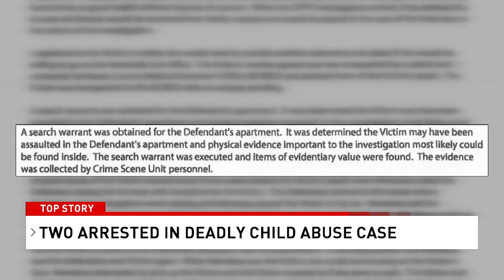Mercedes Losoya dead after severe abuse; two arrested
A San Antonio mother and her boyfriend have been arrested after they allegedly inflicted extreme abuse and tortured a 5-year-old girl, who died from her injuries, according to an arrest affidavit and police.

5-year-old Mercedes Losoya was taken to Southwest General Hospital unresponsive by her mother, showing signs of severe abuse. Life-saving measures were performed, but doctors were unable to save her.

Investigators say the victim appeared to have suffered extreme physical abuse, according to arrest paperwork.

Jose Angel Ruiz, 25, was arrested after police conducted an investigation. Thursday night, police arrested the child's mother 22-year-old Katrina Mendoza.

Plus, Neighbors of Mercedes Losoya say they called police repeatedly about violence concerns, and 'Very difficult': after alleged child abuse kills two, here's what's next for siblings

00:00 Mercedes Losoya dead after severe abuse; two arrested
02:24 Neighbors of Mercedes Losoya say they called police repeatedly about violence concerns
06:24 'Very difficult': after alleged child abuse kills two, here's what's next for siblings